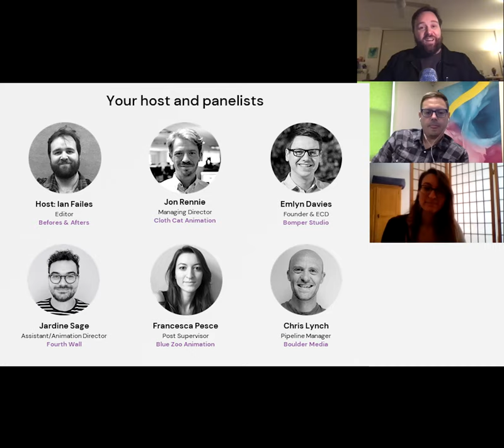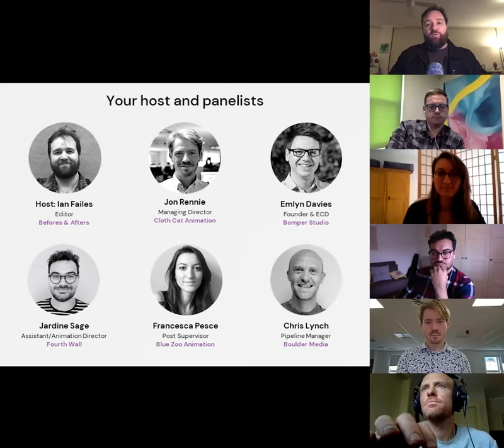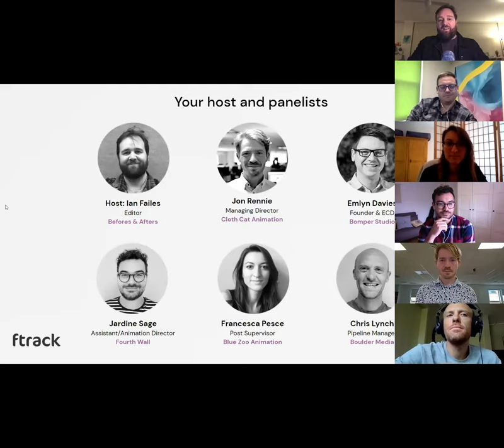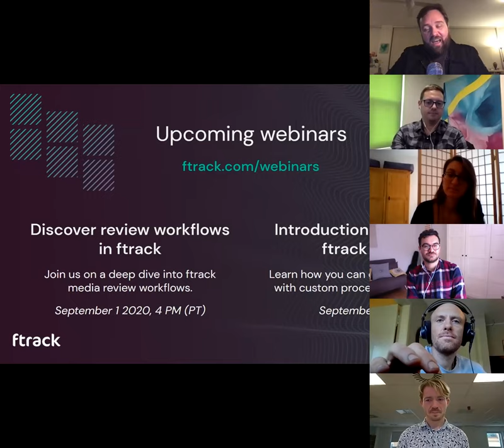Animation After a Pandemic | Panel Discussion | ftrack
Watch panellists from Blue Zoo, Bomper Studio, Boulder Media, Fourth Wall, and Cloth Cat Animation, as they offer direct insight into the impact COVID-19 and lockdown have had on animation companies. From the perspectives of both pipelines and people, the panel will reveal how studios have reacted to and learned from the effects of the pandemic.

In this webinar, panellists from leading animation houses will offer practical insight into how they flexed animation pipelines around new post-lockdown workflows. Join the discussion as panellists cover the actions their studios took to weather the storm as employees left offices to work from home, discuss the new pipelines necessitated by a WFH culture, and reveal some of the unexpected benefits that arose from this new way of working.

Panellists:
Jon Rennie, Managing Director, Cloth Cat Animation
Emlyn Davies, Founder & ECD, Bomper Studio
Francesca Pesce, Post Supervisor, Blue Zoo Animation
Jardine Sage, Assistant/Animation Director, Fourth Wall
Chris Lynch, Pipeline Manager, Boulder Media

Host:
Ian Failes, Editor, Befores & Afters